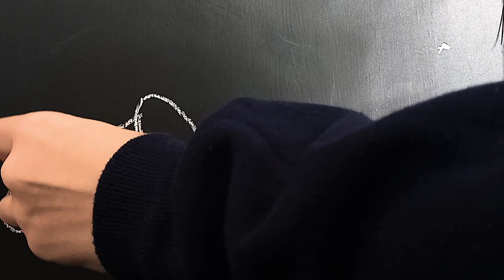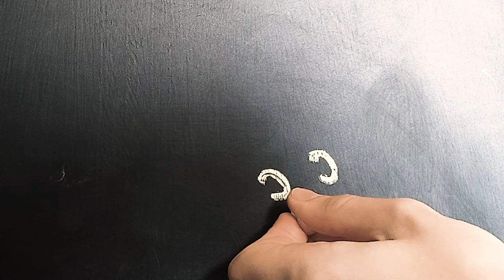How long is a GOLDFISH's memory?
Do goldfish have short memories? The answer might surprise you! In this video, this popular myth may have you believing that goldfish can't remember things for very long. But in this video, we'll show you how to test goldfish memory and train them to remember a set amount of time. We'll also debunk the myth that goldfish don't remember things for very long. Goldfish can actually remember things for quite a while - if you train them correctly!
We'll also explore the myth of the dumb goldfish and see if evolution can explain this myth. So if you're curious about goldfish memory, this video is for you!

Here's the website for more goldfish myths!

Here are some great links to go deeper into the subject:
Are Goldfish Smart?- What is the IQ of a goldfish? Do goldfish recognize their owners?

Goldfish are smarter than you think!

How should I keep and care for my goldfish?

Do Goldfish Really Have a 3 Second Memory? The Truth Behind the Myth

Do goldfish really have a 3-second memory?

(real goldfish conversation)
My Goldfish: hi.

Me: we’ve met.

Goldfish: we did?

Me: you have a bad memory.

Goldfish: who does?

Me: you do.

Goldfish: I do what?

Me: you have a bad actually forget it.

Goldfish: ok : )

Me:

Goldfish:

Me:

Goldfish: hi!